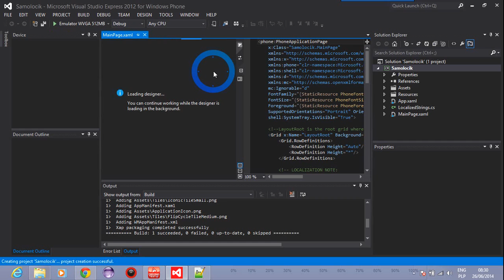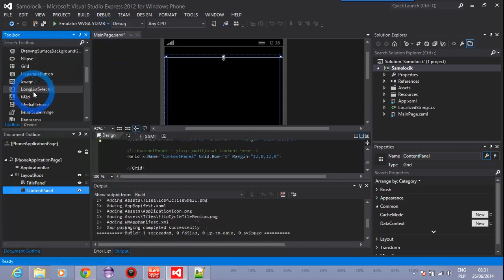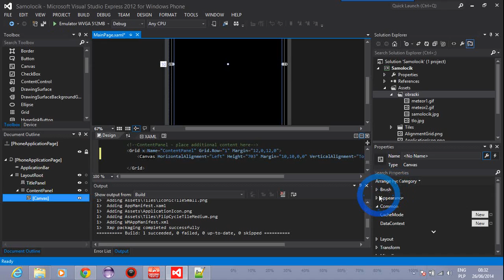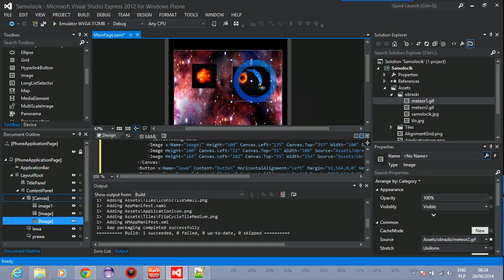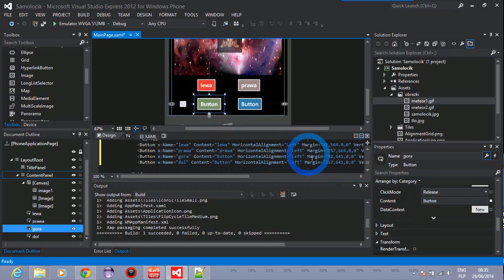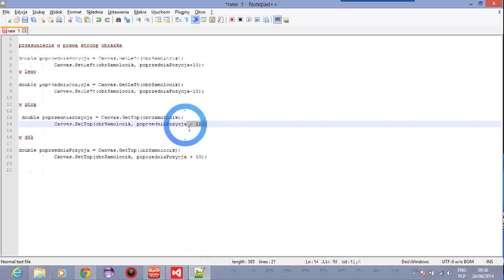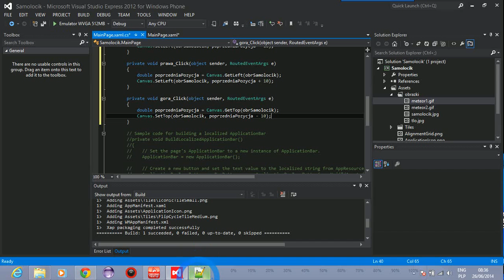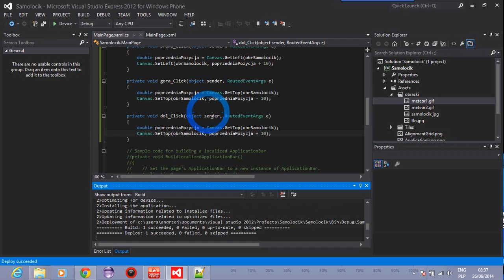[Programowanie telefonu komórkowego - Windows Phone 8] [1/2] Jak stworzyć prostą grę ?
Pokazuję jak poruszać obiektem obrazka przy użyciu przycisków.